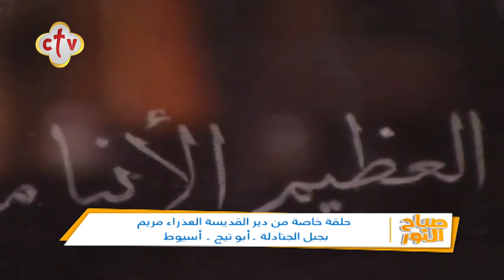حلقة خاصة من دير القديسة العذراء مريم بجبل الجنادلة - أسيوط مع إسحق يونان وهبه كميل | الجزء الأولى